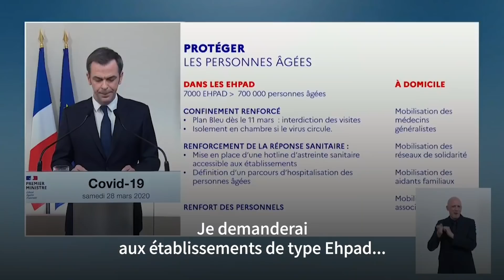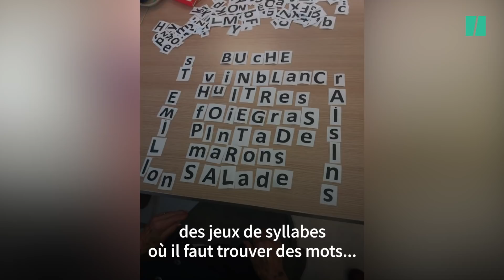La débrouille des Ehpad pour briser l'isolement des personnes âgées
Laetitia, aide médico-psychologique (AMP) dans un Ehpad de Gironde, explique au HuffPost comment elle s'adapte pour égayer le confinement des personnes âgées dépendantes.